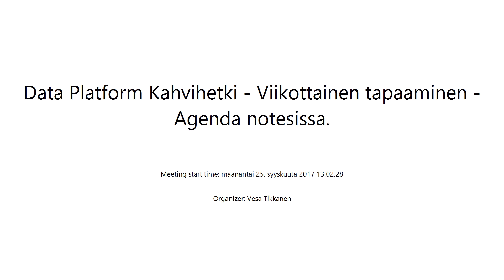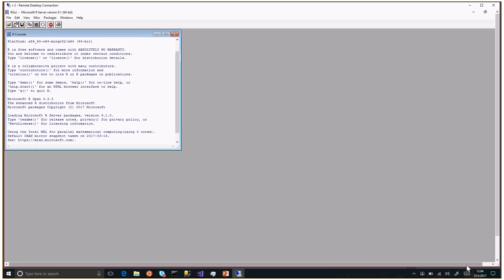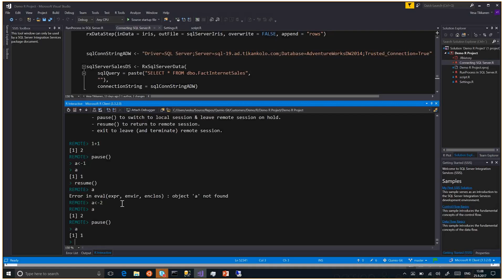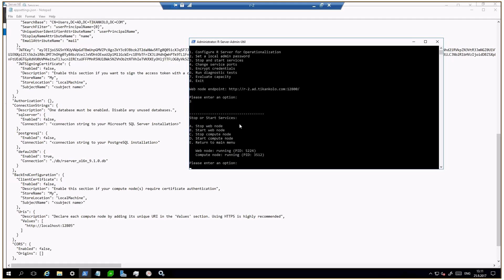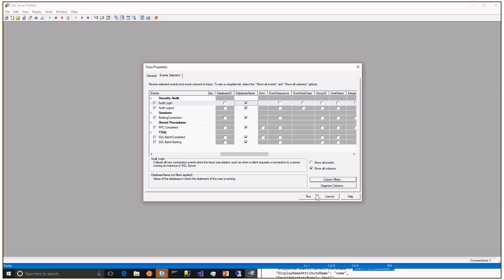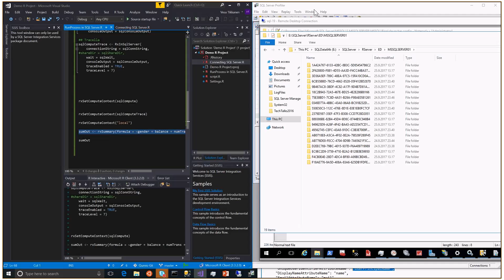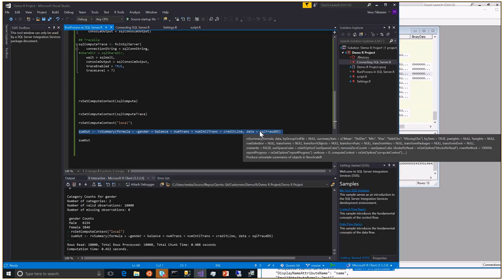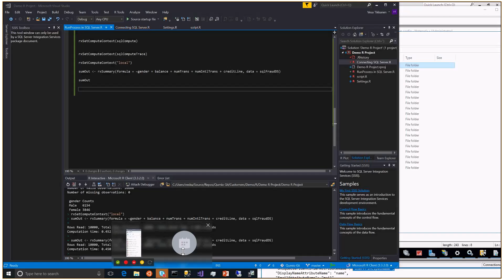Data Platform Kahvihetki - R Server Remote Execution Context